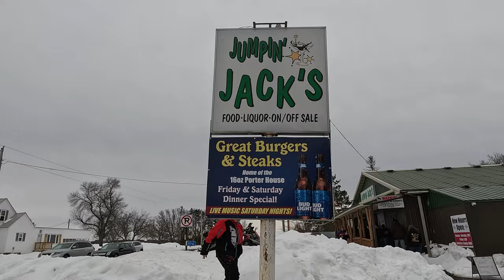Vintage Snowmobile Show - Music Montage Video - Jumpin Jacks 2023 - Video 3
This music  video contains a few highlights from the Jumpin' Jacks Vintage Snowmobile Show in North Branch (Webster)  Minnesota in March of 2023. The Snowmobile show is organized by North Branch Sno-Drifters Snowmobile Club & Jumpin' Jacks bar.